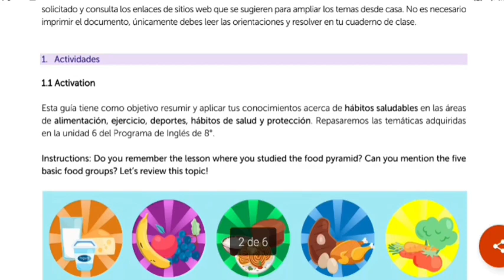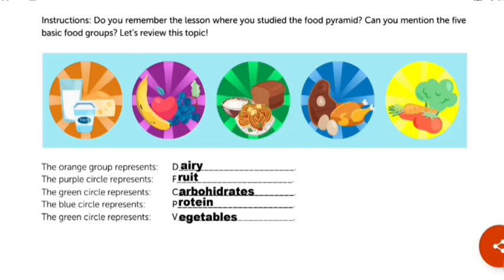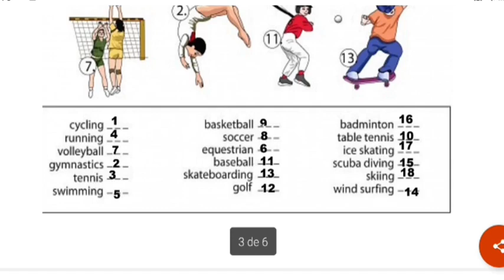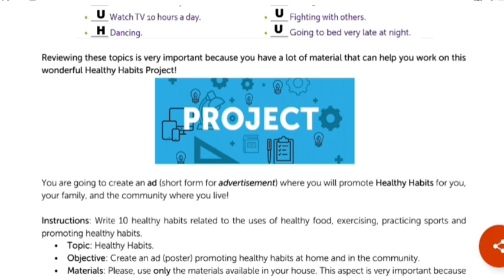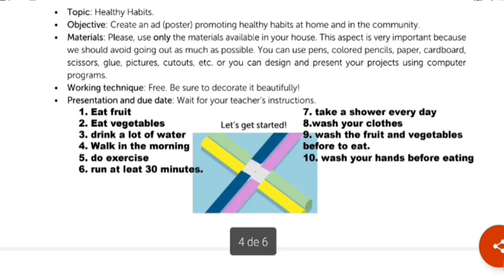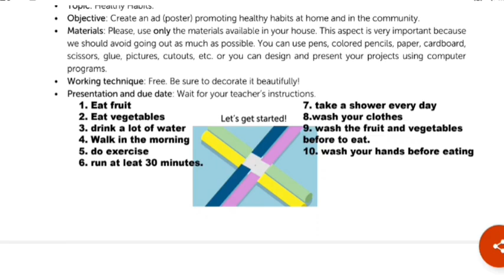Octavo grado guía de inglés (semana 31) 2022